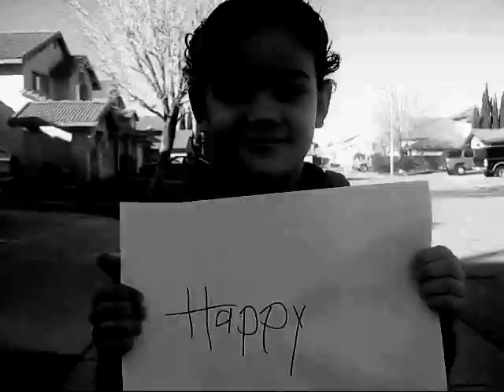AKTIVEFLICKS - Hands - All Stars (Official Video)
La Familia - Hands - All Stars (Official Video)
Directed And Edited By Fabian Roman
2017